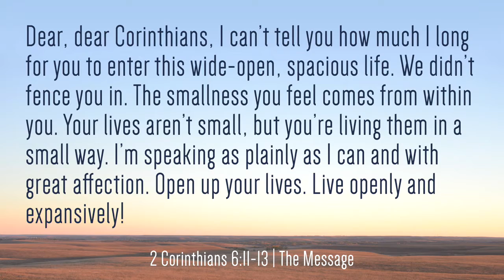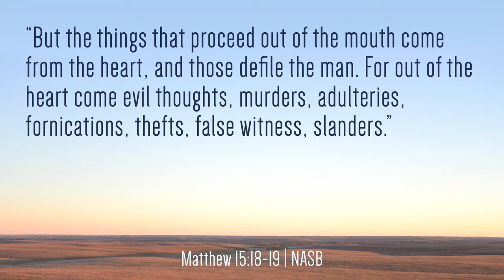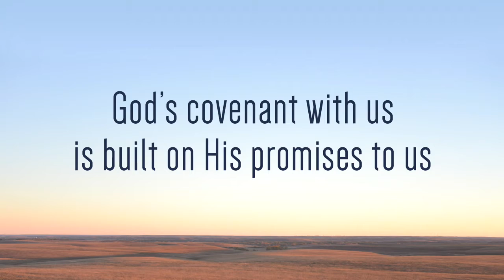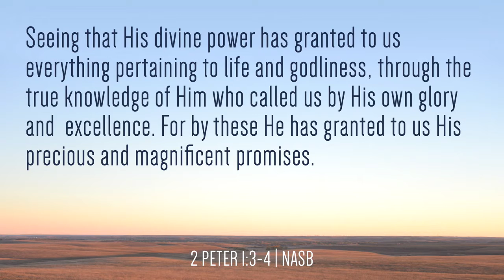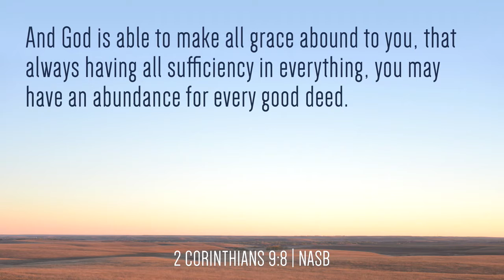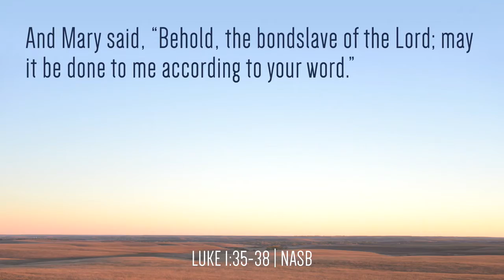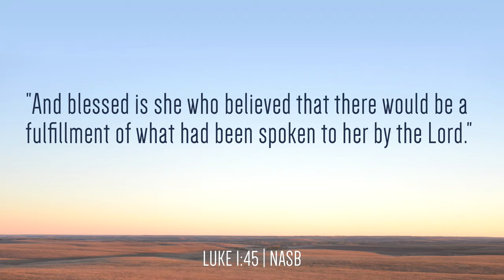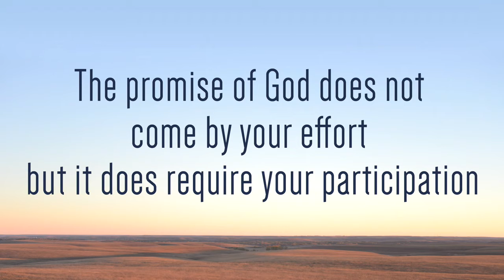Wide Open Spaces #1 - Pastor Kirk Bowman (May 8, 2016)